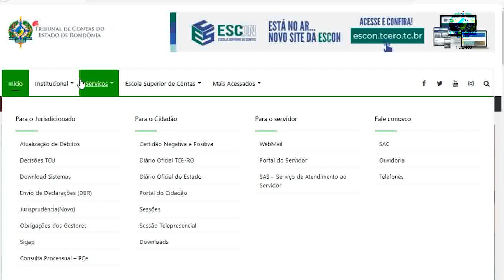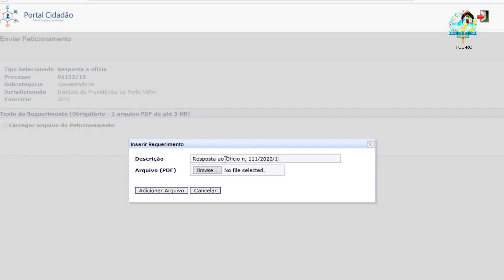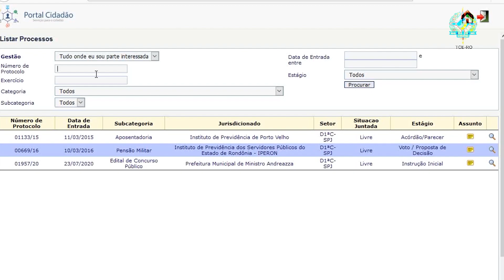Envio de documentos ao TCE-RO a partir de fevereiro apenas pelo Portal Cidadão